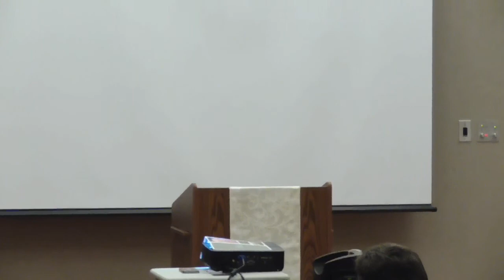praiseagonline_dot_org